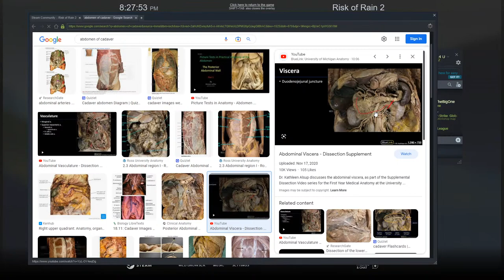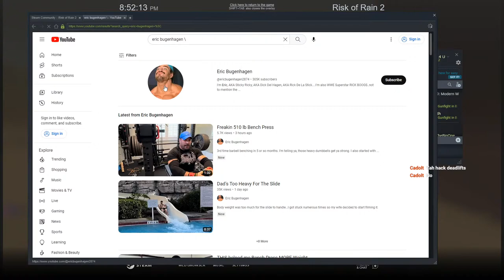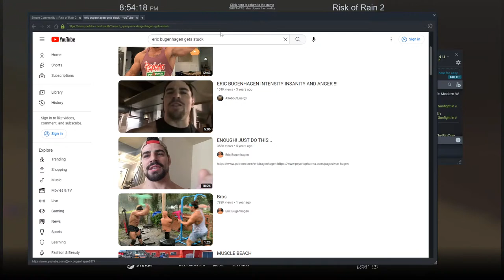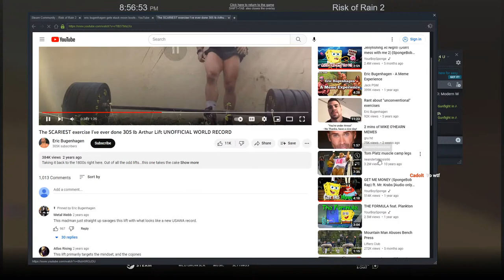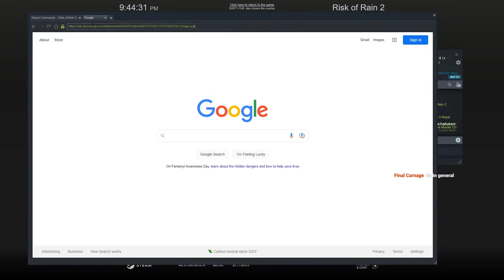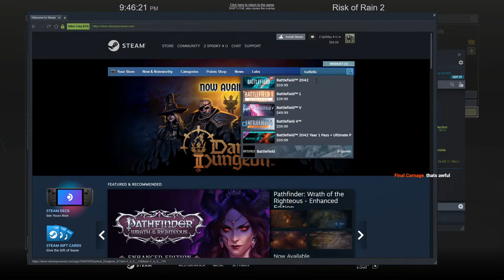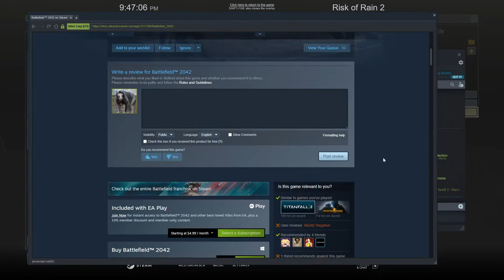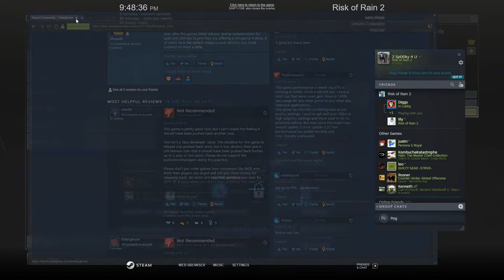i feel snot dripping backwards up my nose and sliding down my throat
they dont make games like this anymore